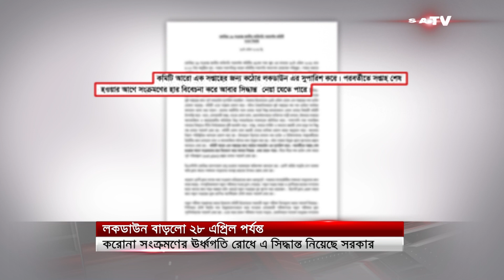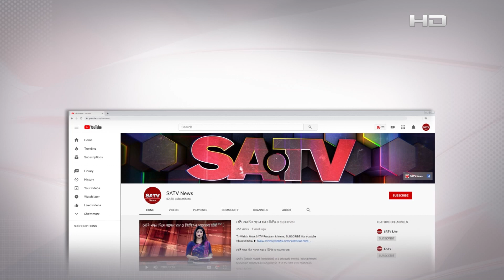সারাদেশে লকডাউনের মেয়াদ ২৮ এপ্রিল পর্যন্ত বাড়লো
SA TV Location:
Bangladesh